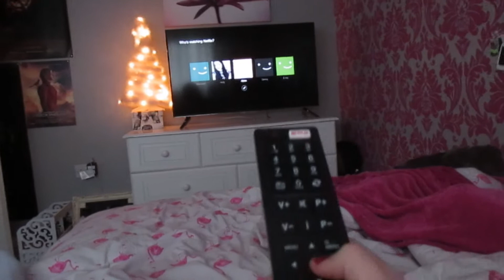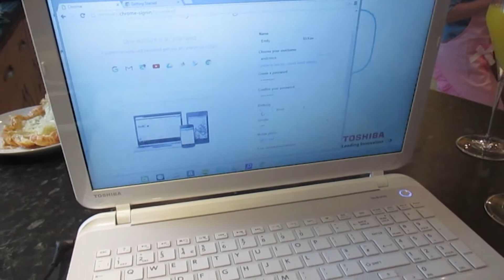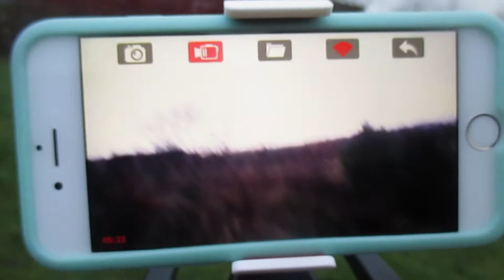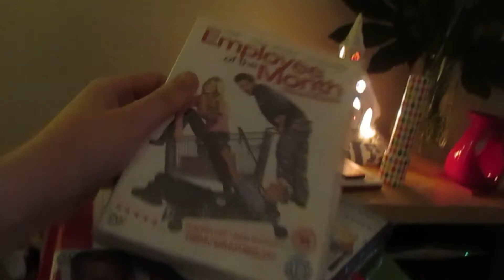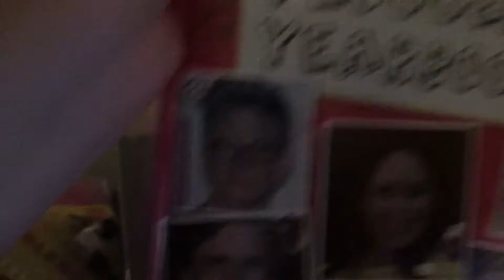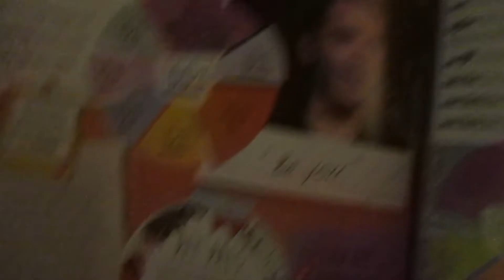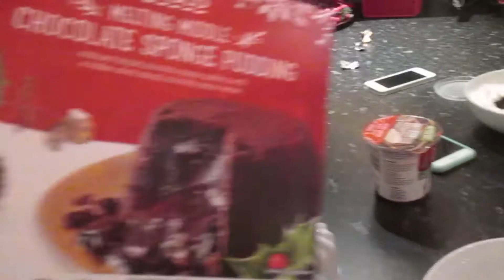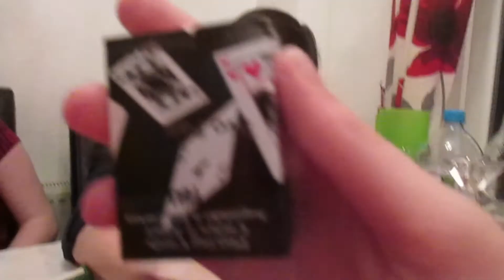FLYING A DRONE, FAKE SNOW + VLOGGERS YEARBOOK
We hope you enjoy seeing the way we celebrate Christmas Day! Leave a comment telling us your favourite present!!!

Snapchats:
holls12345
abbiesaid

HOLLYANDABBIETV123